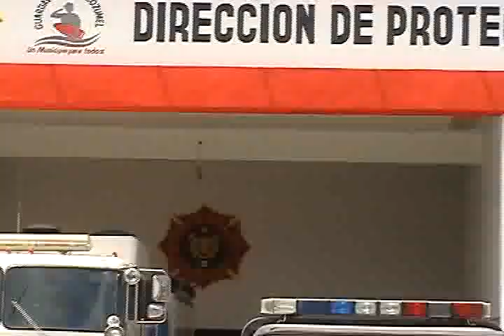nota cancun chocan ambulancias